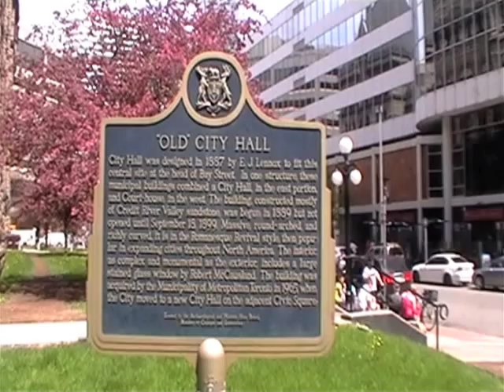Recording the Sound Effects of Bells at Toronto Old City Hall by Sound Ideas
The Sound Ideas recording crew visited Old City Hall in downtown Toronto to record the sound effects of bells in its historic bell tower.

We took the seemingly endless staircase to the very top of the tower, 300 ft above Toronto's core to record the sound effects of three massive bells, the heaviest of which weighs over 11,000 pounds.

We were also given access to the towers impressive clock mechanism which dates back over 100 years. And when the bells rang, we were ready with our recording gear to record the unique bell sounds.

Because Sound Ideas goes to extremes to get the sounds you need.

GET SOCIAL with SOUND IDEAS